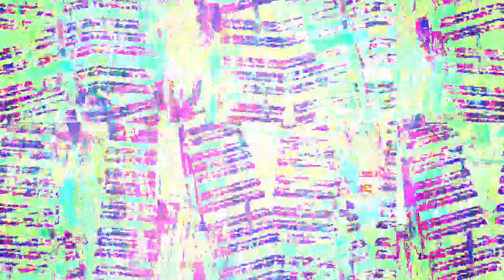[EPILEPSY WARNING] Movie 23 04 10 15h54m04s *Photosensitivity Warning*